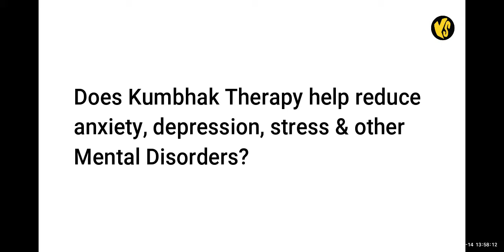Does Kumbhak Therapy help reduce mental disorders? | Ask the Expert | YellowSquash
Kumbhak Therapy is the revolutionary approach to activate your natural triggers, essential to CURE DISEASES!

Kumbhak Therapy Pioneer - Kumbhak Yogi, Rajeev Ranjan